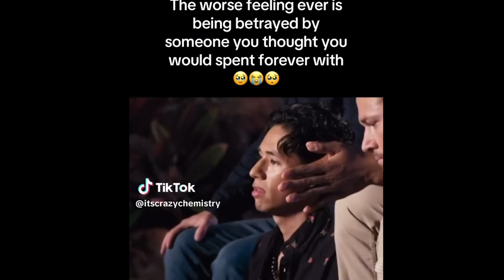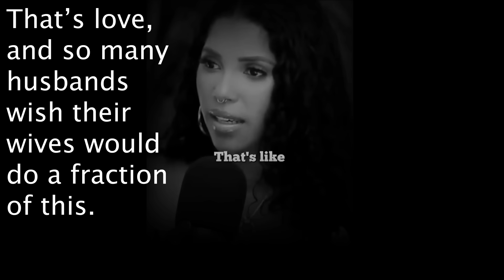Loyal Man Refuses To Date Single Woman